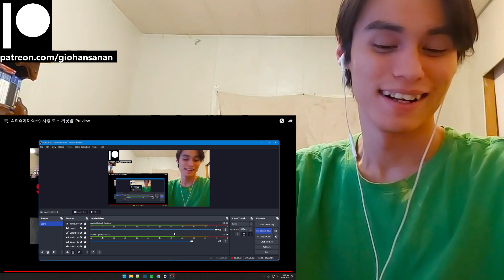CLASS:y Reaction with Gio A SIX(에이식스) '사랑 모두 거짓말' Preview.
P.S.
1. My channel name is my REAL name.
2. I am doing this with minimal knowledge.
3. I am Thai American with a bit of Chinese and bilingual (hence the accent).
4. I am a HUGE fan of K-Pop (it's the only music I listen to everyday).
5. I have been getting into a LOT of K-Dramas lately (I may or may not react to those as well on this channel).
6. I have been trying to get caught up with Tokusatsu Shows that I missed since my childhood (I'm a such a big geek lol).
7. I have been a Gamer for most of my life (I am a PlayStation guy, and yes I do have a PS5 lol).
8. I used to be an Anime watcher (I stopped around 2019 because I was overwatching them).
9. I love to stay at home "When the weekend comes!"
10. I am a Cat person as in I am like a cat.